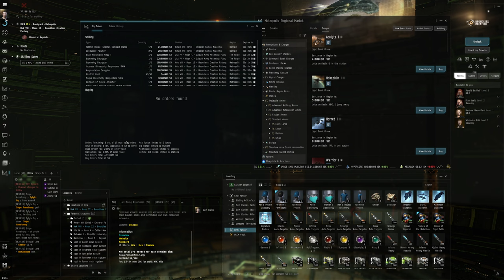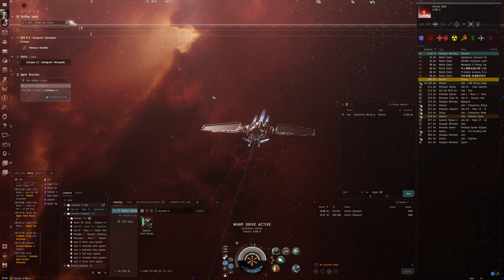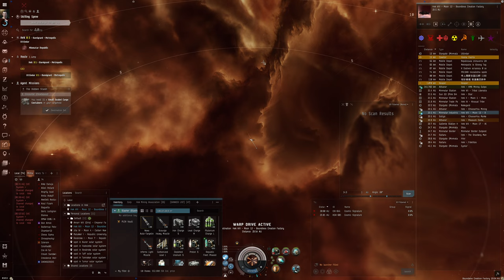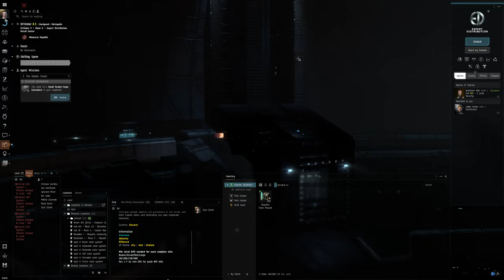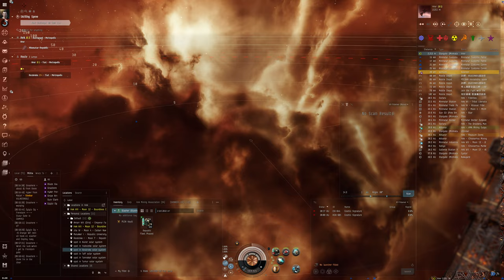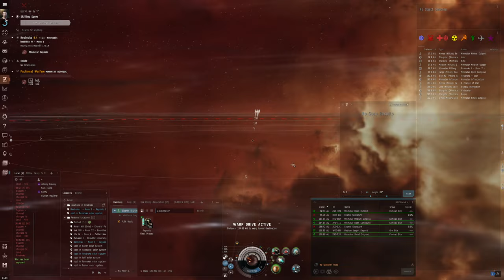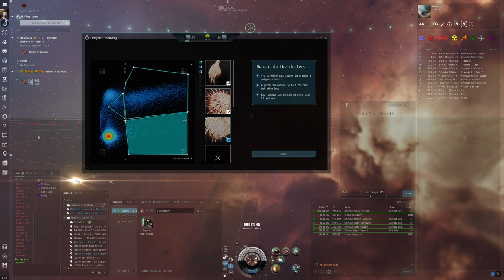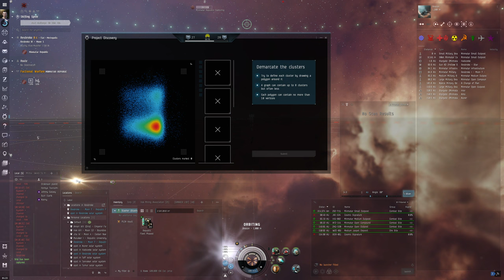Hello World: EVE Online Alpha Experience, Day 92